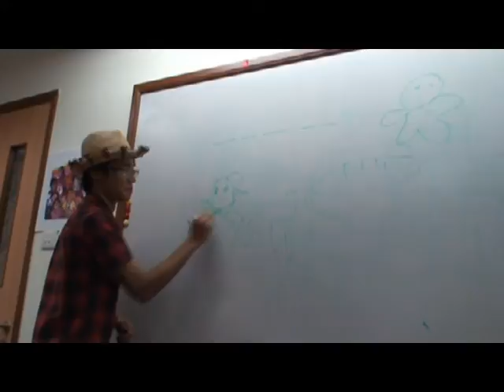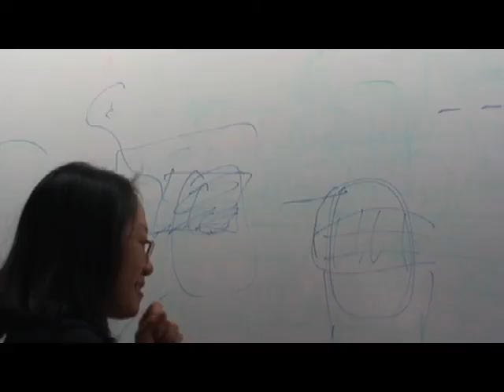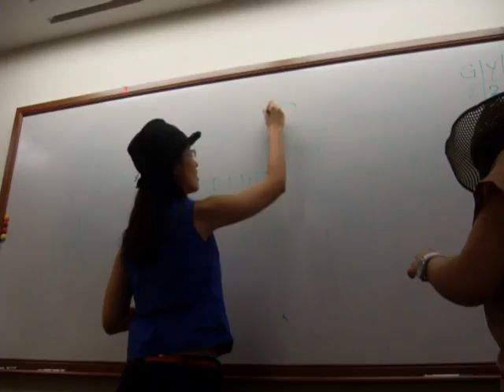how to draw